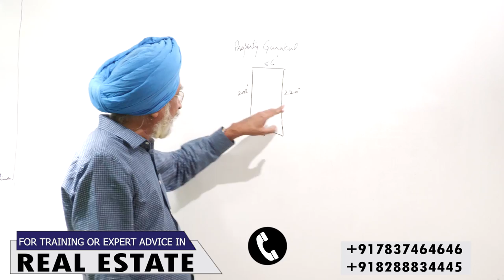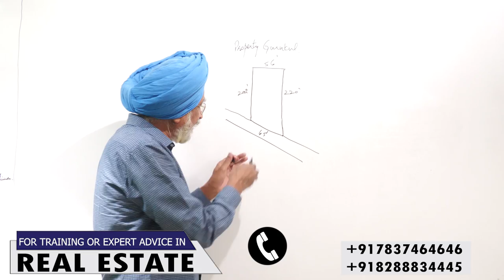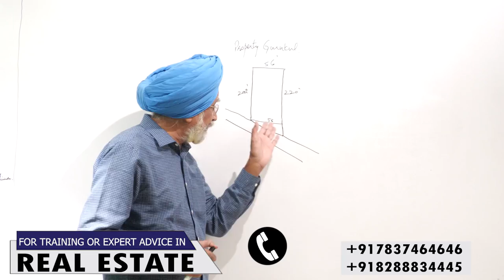Beware While Taking Plot | Rajwant Singh Mohali